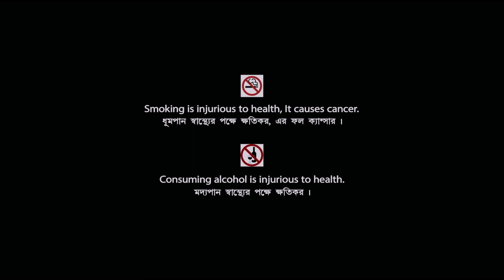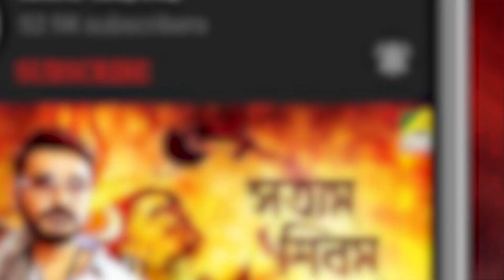Amar Kantak | Bengali Romantic Movie | Full HD | Chiranjeet, Moon Moon Sen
Presenting Bengali Mini Movie "Amar Kantak : অমর কণ্টক” বাংলা সিনেমা, Directed by Sukhen Das, starring Chiranjeet Chakraborty, Moon Moon Sen, Sukhen Das, Dipankar Dey, Sumitra Mukherjee & Others.

Film – Amar Kantak
Language – Bengali
Release - 1986
Cast – Chiranjeet Chakraborty, Moon Moon Sen, Sukhen Das, Dipankar Dey, Sumitra Mukherjee, Soma Mukherjee, Kajal Gupta, Anamika Saha, Shakuntala Barua, Master Amit, Montu Banerjee, Shambhu Bhattacharya, Subhash Dey, Rajat Das, Sushil Chakraborty

Synopsis:::
Debesh’s younger brother Binu goes missing for a long while. He goes from place to place searching for him but in vain. In the end he gets to know of a mataji of a certain ashram in a village who could be of help. He decides to meet her. But Mataji denies any knowledge of the young man. Debesh pesters her as he feels that she is hiding something. Mataji decides to narrate the story. She dates back to the time when her father was the zamindar of the village and her mother was a devotee of God. The zamindar’s torture was so tremendous that the villagers were anguished. His two daughters were Urmi & Promi. The elder daughter was like her mother while the younger daughter’s attitude was like her father’s. Promi fell in love with the new overseer of the village who does not reciprocate. He also declines to approve the decree of the zamindar. The overseer and Urmi see each other and fall in love. They get married. In the meantime Urmi’s mother, in a fleet of fury and agony kills her husband and then commits suicide. Promi feels that his brother in law is the reason and decides to avenge her parent’s death. She accuses him of molesting her. Urmi is shattered. She leaves him and goes away forever. Her husband becomes hysterical and starts driving fast. He meets with an accident and Promi dies. Urmi manages to save her husband but he is crippled. Debesh is overjoyed to find out that Urmi’s husband is his brother Binu.